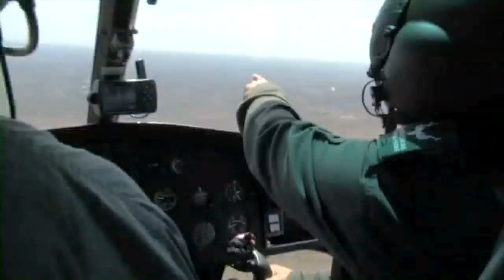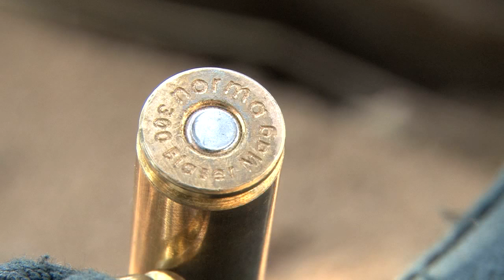Fieldsports Britain - Shooting pigeons in Essex, and the fallow buck season starts, episode 141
Mark Gilchrist is after a big bag of birds in Essex, Dom Holtam wants his first fallow buck of the season, we are filming Andy Crow with a new camera effect called Crow-Mo, and we are in Africa hunting blue wildebeest. Our mission this week is to do the farmers a favour. With the harvest underway up and down the UK, and the smell of newly cut stubble heavy in the air, now's the time to bring a few bales of straw together and start controlling pigeons. Now's the time you can at last see the deer that have been munching through those crops. It's another packed half-hour programme, plus it includes News Stump, Calendar, Kit Special and Hunting YouTube